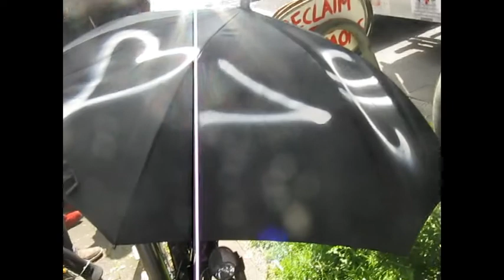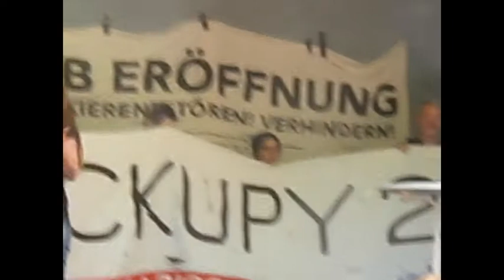17.05.14 Blockupy NRW in Düsseldorf (Vid 2 Redebeiträge)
ca. 1200 Teilnehmer, die sich an der Demo und den Aktionen beteiligten und ca. 500 Aktivisten die nachher noch zum Flughafen gefahren sind und dort gegen die dort stattfindenden Abschiebungen demonstrierten. Vor Apple kam es zu einer Sitzblockade (die schon dafür sorgte das Apple für eine halbe Stunde seine Türen schloß) vor der Straßenbahn die erst gekesselt und dann weggetragen wurde. Die gerufene Verstärkung der Cops zog grade ab als die zweite Welle von Aktivisten eintraf und die Kesselcops vertrieb.  So war der Vordereingang vollständig gesperrt. Ein Teil setzte sich ab und versperrte auch den Hintereingang. Danach kam es zu einer Festnahme und einigen wild verteilten Schlägen. In folge dessen flog ich 2 Meter durch die Luft (is aber nix passiert). Auch auf der Sponti nach dem Flughafen  (Der von Stickern übersät worden war) kam es nochmals zu einer Festnahme und einer Machtdemonstration der Cops die dann aber als sie merkten das sie selbst die Straßenbahn blockierten wieder abzogen.(Zu sehen in Vid 1)